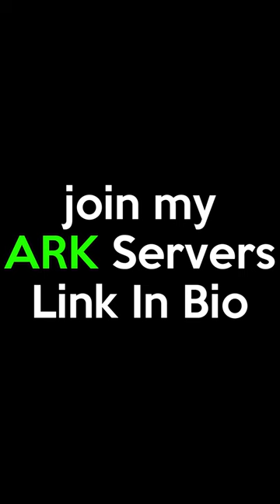speed building the ultimate solo farm in ARK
In this I show you my speed of build of the ultimate solo farm in ARK Survival Evolved.